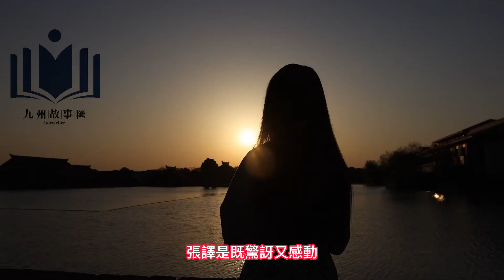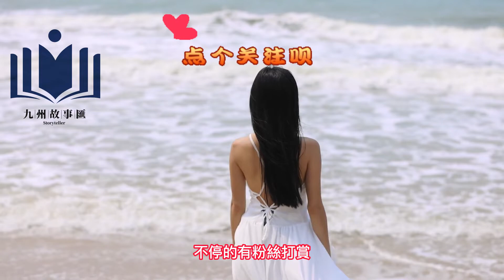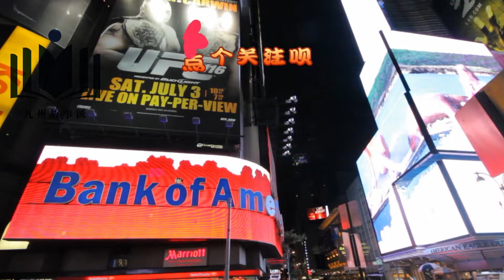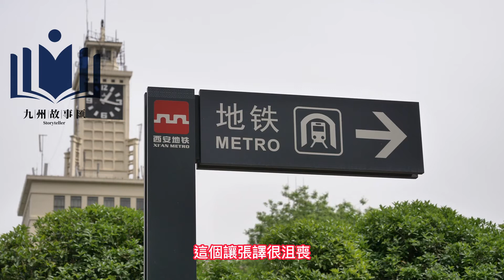【情感故事】性欲陷阱之網聊主播殺豬盤：我爲她傾家蕩産把她當成女友，她卻甩開我拉她的手，說從沒有收我一分錢…|九州故事匯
終于看到了思念的安安，激動的沖上去拉住了她的手，可是安安卻是表情慌張。一把就掙脫了他，張毅是又驚訝又生氣，連聲說是我，是我，可是安安轉頭就往寫字樓裏走。
張毅很憤怒，說你花了我那麽多錢，卻不認我，安安卻說她個人從沒有收過他的錢…

感謝您🤝🧡 🤟🤗🌹 🍵 ☕

閱故事，品生活，真善美，傳遞愛；
眾生皆平等，萬物皆有靈；
飲一壺老酒，聽一些故事；講一些人物，說一段經歷

這裏是九州故事匯，看精彩故事，品人間百態。
小匯將為大家帶來最精彩的故事…